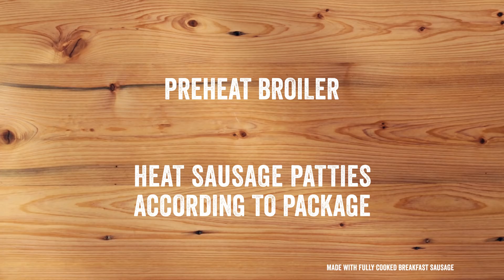Recipe: Hawaiian Style Breakfast Sausage Sliders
A little sweet & savory breakfast sandwich to start your day.